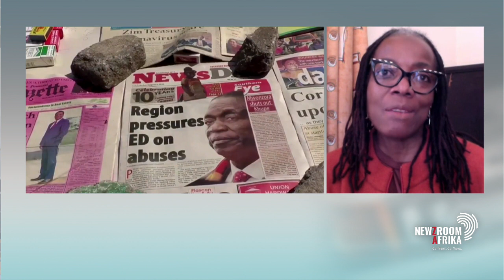Tsitsi Dangarembga to go on trial for participating in an anti-government demonstration in 2020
Tsitsi Dangarembga, a renowned Zimbabwean novelist and filmmaker, will go on trial next week for participating in an anti-government demonstration in 2020.  Dangarembga, who was awarded the 2021 Peace Prize of the German Book Trade, is facing charges related to inciting public violence.   The trial is now scheduled to continue on August 10 with defence witnesses being called to testify. She elaborates.